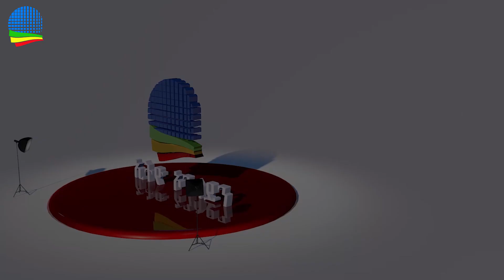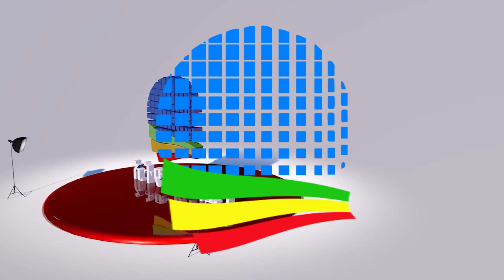Ethiopia-እቴጌ ታይቱ ብጡል ብርሃን ዘኢትዮጲያ በጥበቡ በለጠ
ethio-online-እቴጌ ታይቱ ብጡል ብርሃን ዘኢትዮጲያ በጥበቡ በለጠ